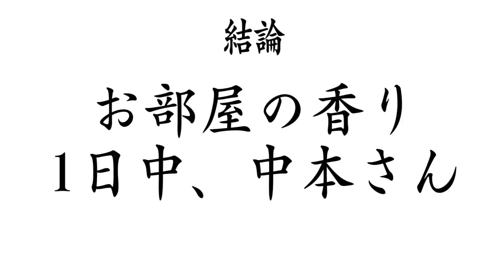【大食い】蒙古タンメン中本さんが家で！？それは速攻頼むしかない！！【大胃王】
中本さんがウーバーイーツを始めただって…？
ずっと食べられなかった…この欲望…
爆発させるしかないでしょ！！！

ってことで大爆発させちゃいましたw
あぁ…やっぱり最高だ…